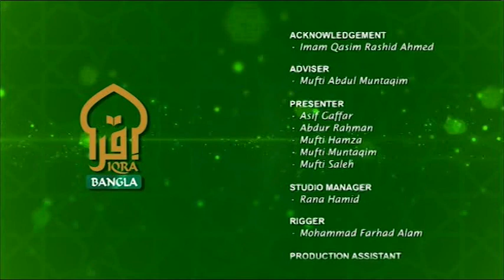Healthcare with Dr. Monjur Showkat & Azizul Karim 09062020